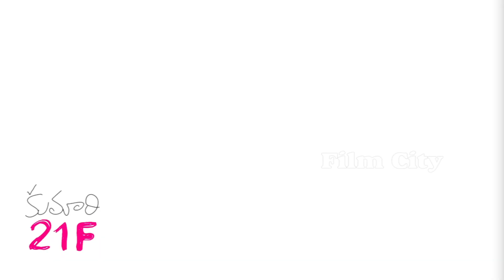Rakul Preet Singh, Lavanya Tripati ,Pranitha ,Kriti Sanon Dubsmash on kumari 21F